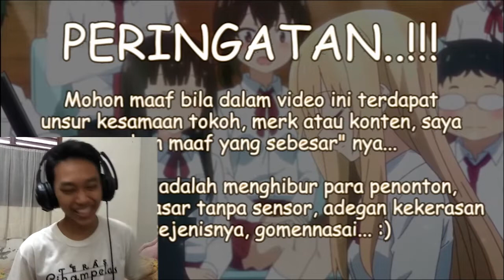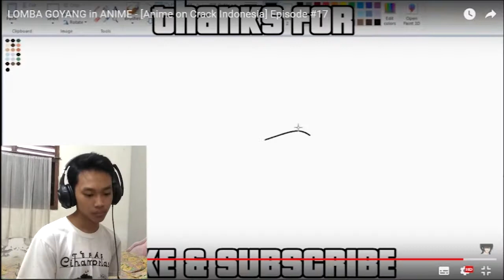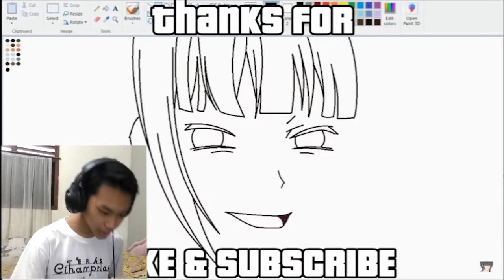Wadooo Ada Loli :v | Reaction Anime Crack Indonesia (Reaction Time #5)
LoliLoliLoliLoliLoliLoli :v

baibai~

My Game:
- Critical Ops: _FoNherE_
- PUBG Mobile: Just4FunID